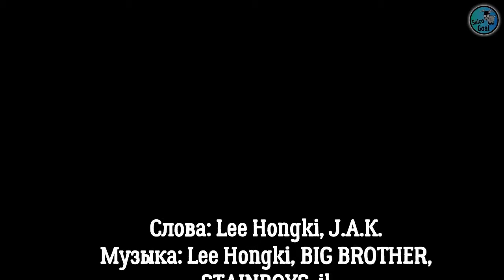FTIsland - 1234 [UNITED SHADOWS] рус. саб. SaicoGoat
Перевод Blue Sea, видео и тайминг SaicoGoat
We are not owners of music or photos. We just do it for fans.